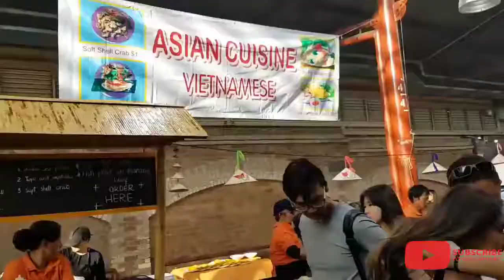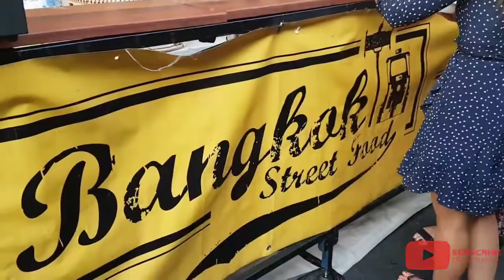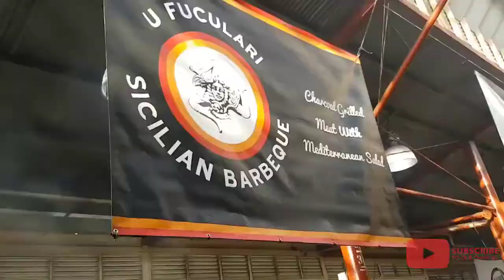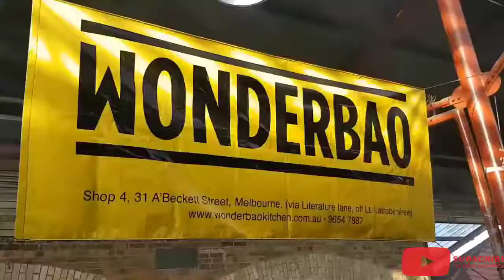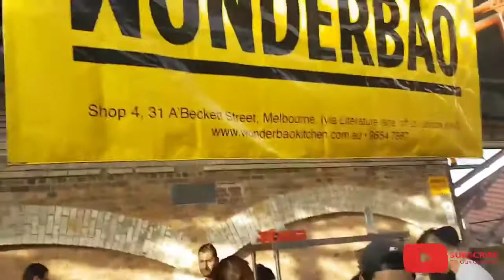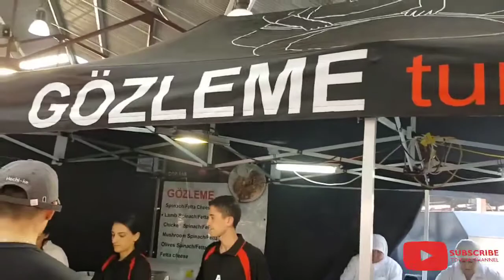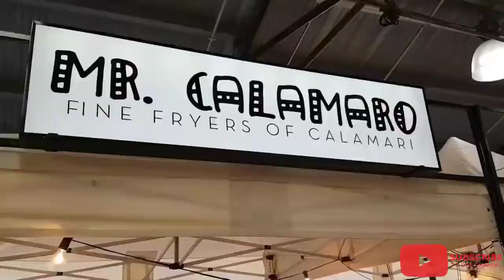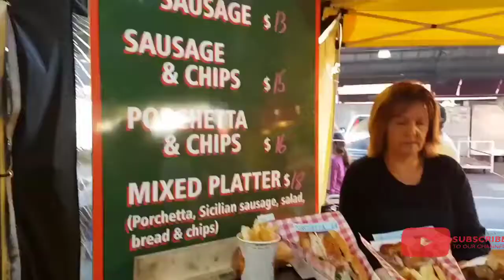Australian Street Food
Here's street food in Australia guide that'll help you pamper the foodie in you like never before.